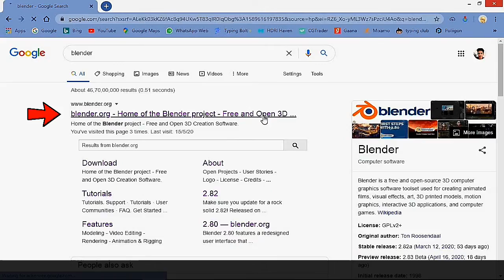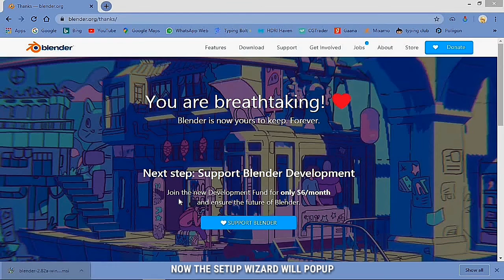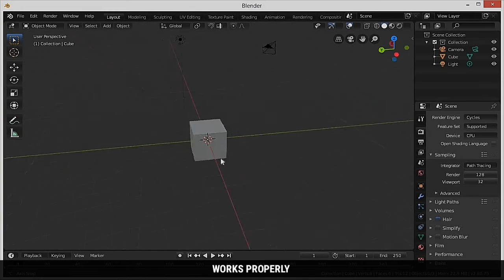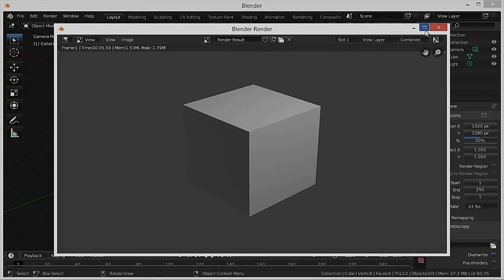HOW TO DOWNLOAD AND INSTALL BLENDER | LATEST VERSION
‼️Hello Friends, In this short tutorial video i have shown you how to download and install latest version of Blender in your PC. Unlike other softwares the downloading and installation process is very much easier.
     Blender is a free and open source computer graphics software. It is one of the best and most powerful 3d modelling softwares. This software has entire 3d pipeline tools such as Modelling, Sculpting, Animation, Rendering, Compositing etc..,
    Soon I'll post video on how to download and install Previous versions of Blender.

  🔸If you find this Video useful, give it a like 👍.